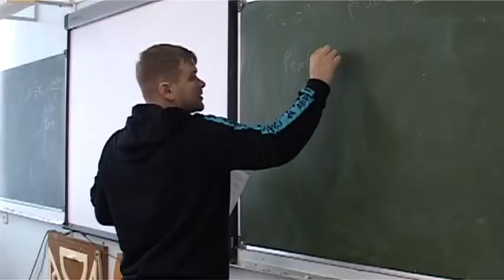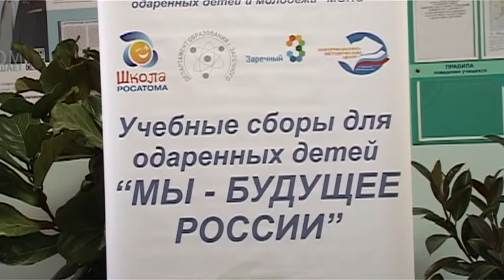Около 300 зареченских школьников в каникулы посещают образовательные сборы